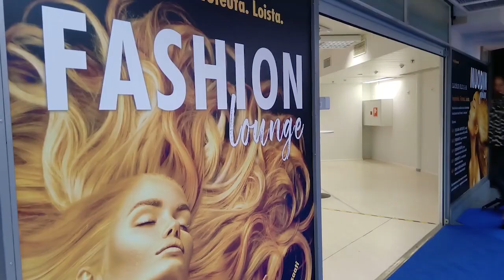Pasaatin muotitapahtuma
Kauppakeskus Pasaatissa Kotkassa vietettiin lauantaina muodin juhlaa. Näytöksissä esiteltiin uusimmat trendit kaikenikäisille ja -näköisille pukeutujille.